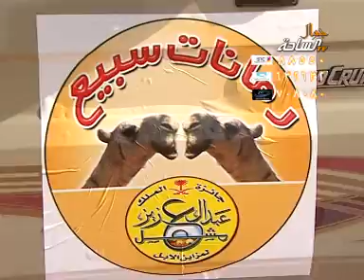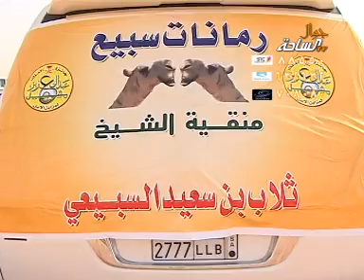مسيرة منقية االشيخ / ثلاب بن سعيد السبيعي ..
مزاين أم رقيبة 1434 هــ ..
قناة الساحة الفضائية ..